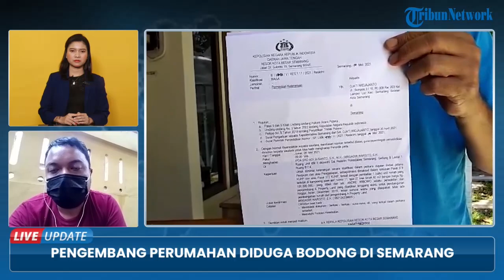Lokasi Ternyata Ladang Jagung, Developer Perumahan Diduga Bodong di Semarang Dipolisikan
TRIBUN-VIDEO.COM - Belasan orang melapor ke Polrestabes Semarang karena merasa tertipu membeli rumah.

Mereka membeli rumah yang dijanjikan akan berlokasi di perumahan wilayah  Kecamatan Tembalang yang diduga bodong.

Belasan korban mengaku membeli rumah yang dibangun oleh pengembang berinisial APL.

Namun setelah dilunasi, developer tidak segera membangunkan rumah yang telah dipesan korban.

Saat dicek, lokasi yang dijanjikan juga ternyata merupakan lahan perkebunan jagung.(*)